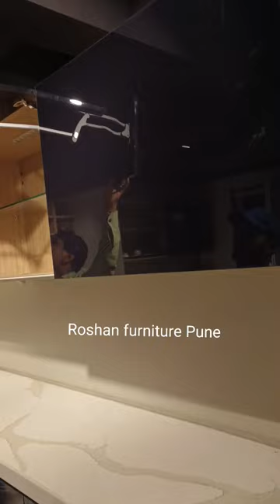kitchen trolley furniture boxing